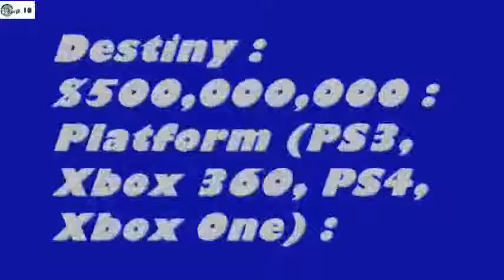Top 10 Most Expensive Video Games Ever Made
Games are one of the unique things that can let the user to pass the free time . Well there are some big game making companies Electronic Arts who produced games like Need For Speed , Fifa , Medal Of Honor , 2K Games who bring Mafia , WWE series for the fans . But one of the biggest game making company now a days is Rockstar , with production of Grand Theft Auto Series . We have collected some of the expensive video games that has been produced.

Destiny : $500,000,000 : Platform (PS3, Xbox 360, PS4, Xbox One) :

the top games in the world
Destiny is one of the most expensive game ever made in the world . The game is developed by the Bungie and publishers of the game are Activision . first-person shooter game that has been produced during 2014 breaks the record of GTA 5 in expensive game making list . Destiny as a traditional MMO game and it has been the top games listed for XBox – One .

Grand Theft Auto V : $265,000,000 : Platform (PS3, Xbox 360) :

the most expensive games ever produced
Grand Theft Auto V , the worlds most selling and one of the most played games . The game sell like a hot cake in the market . Its a Rockstar production . Its been developed by the Rockstar North . The game features on three different characters a story that has been taken place after a bank robbery in game . Most advanced vehicles , Jet fighter planes , tanks , and helicopters every thing is used in this game . They game settle record on the multi-player functional.

The 25 Most Expensive Video Games Ever Made 2014
Games Cost in US Dollars Publishers Developer
Destiny $500,000,000 Activision Bungie
GTA 5 $265,000,000 Rockstar Games Rockstar North
Call of Duty: Modern Warfare 2 $200,000,000 Electronic Arts, LucasArts BioWare
Star Wars: The Old Republic $145,000,000 Square Square
Max Payne 3 $105,000,000 Rockstar Games Rockstar Studios
Disney Infinity $100,000,000 Disney Interactive Studios Avalanche Software
Grand Theft Auto IV $100,000,000 Rockstar Games Rockstar North
Red Dead Redemption $100,000,000 Rockstar Games Rockstar San Diego
Tomb Raider $100,000,000 Square Enix Crystal Dynamics
Too Human $100,000,000 Microsoft Game Studios Silicon Knights
Halo MMO (Cancelled) 90,000,000 Microsoft Game Studios Ensemble Studios
Metal Gear Solid 4: Guns of the Patriots $70,000,000 Konami Kojima Productions
Rift $70,000,000 Trion Worlds Trion Worlds
Shenmue $70,000,000 Sega Sega AM2
Watch Dogs $68,000,000 Ubisoft Ubisoft Montreal
Crysis 3 $66,000,000 Electronic Arts Crytek Frankfurt
Tom Clancy’s Ghost Recon: Future Soldier $65,000,000 Ubisoft Ubisoft Paris
Gran Turismo 5 $60,000,000 Sony Computer Entertainment Polyphony Digital
Halo 3 $60,000,000 Microsoft Game Studios Bungie
World of Warcraft $60,000,000 Blizzard Entertainment Blizzard Entertainment
Heavy Rain $55,600,000 Sony Computer Entertainment Quantic Dream
Halo: Reach $55,000,000 Microsoft Game Studios Bungie
APB: All Points Bulletin $50,000,000 Realtime Worlds Realtime Worlds
DC Universe Online $50,000,000 Warner Bros. Interactive Entertainment Sony Online Entertainment

Call of Duty: Modern Warfare 2 : $200,000,000 : Platform (PC ,PS3, Xbox 360) :

expensive game ever build
Call of Duty: Modern Warfare 2 when jumped into the gaming market this game set every thing on fire . People buy this game as their first choice the graphics , the entertainment and game-play designed for users ultimate and unique it’s just a step towards the real world of gaming . The game is build under the heavy cost of $200,000,000 more .

Tomb Raider : $100,000,000 : Platform (PC ,PS3, Xbox 360) :

expensive games every build
Tomb Raider 2013 , a specific adventures games fully contributed for those gaming users who loved , fighting , action and puzzles . The game has been produced by the Crystal Dynamics and it almost cost $100 Million which is very much heavy cost for any game . 1-Top 10 Glamorous News Anchors in India